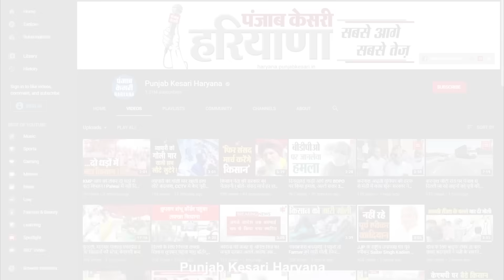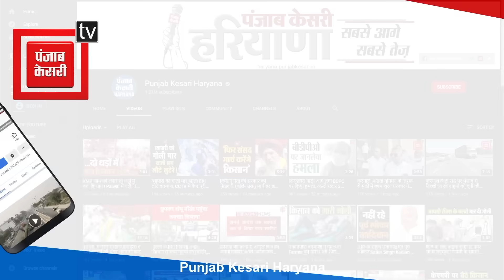फिर स्पीकर से बदसलूकी पर उतरे Abhay Chautala, विधानसभा से निकाल दिए गए बाहर